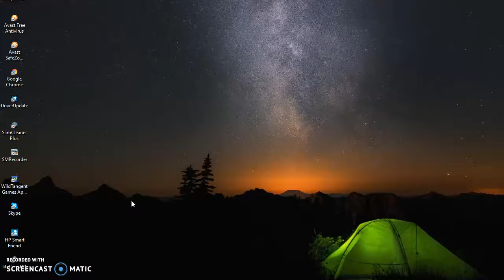CJMC Gamer Minecraft-HUNGER GAMES#3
Hi guys CJMCGamer here and today i play hunger games Hope you enjoy if you dont say in the comments another than that get in to the fun and action and watch the video